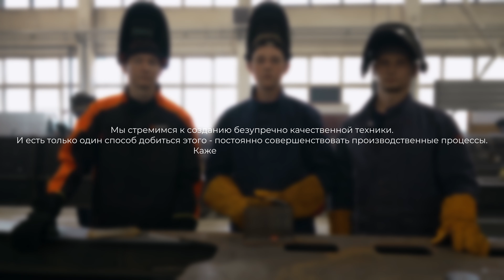BONUM. Сварочный процесс и безупречные сварные швы. Мастер класс от KEMPPI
Важнейшим производственным процессом, который во многом определяет качество грузовой техники, является сварка!
Безупречные сварные швы, это гарантия прочности и долговечности коммерческого транспорта.

И мы считаем, что добиться безупречности сварных швов можно только комплексным подходом:
тщательным выбором сырья и оборудования,
работой с экспертами и ведущими специалистами.
Именно поэтому мы используем финское оборудование KEMPPI, признанное одним из лучших в мире.

Полуприцепы BONUM создаются с помощью высокотехнологичного оборудования компании KEMPPI, которая существует на мировом рынке более 70 лет.

Наши сотрудники также перенимают знания от лучших мировых экспертов в области сварки. А потому, команда KEMPPI  регулярно проводит обучение для специалистов BONUM, что повышает их качество работы и мотивацию.

Мы продолжаем двигаться вперед, учиться у лучших и совершенствоваться каждый день!

Смотрите в этом выпуске:
00:19 Мастер-класс от Михаила Павленко
00:35 Секреты качества сварочных швов
1:16 Этапы тренинга

Стремясь к европейскому качеству – мы превзошли его!

Вся информация представлена исключительно в ознакомительных целях и ни в коем случае не является публичной офертой по смыслу законодательства РФ